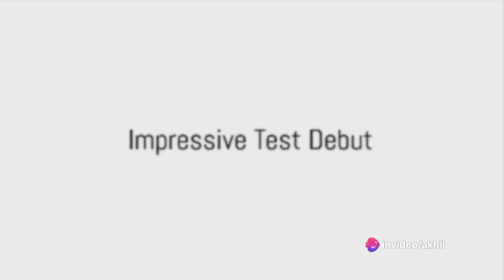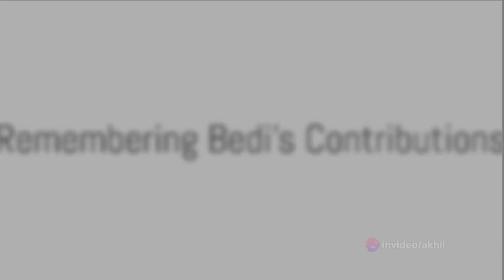In Memoriam: Bishan Singh Bedi - A Tribute to a Cricketing Legend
Join us as we pay tribute to the legendary Indian spinner and former captain, Bishan Singh Bedi. From his extraordinary career to his impact on the world of cricket, we delve into the life of this cricketing icon.